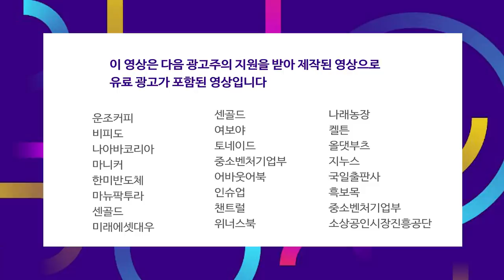대공항 뉴딜의 상징 '후버 댐'.. 디지털 뉴딜은 '데이터 댐'으로 오마주? f.염승환 차장